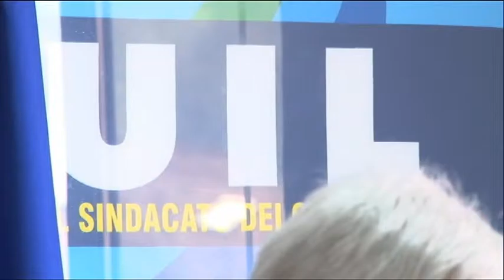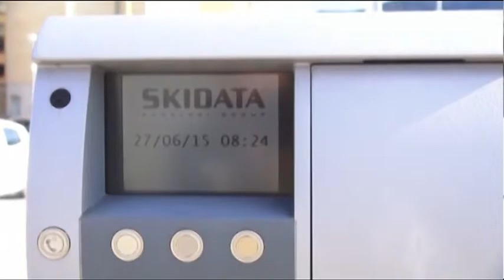TgSei Edizione delle 19 Giovedì 31 marzo 2016